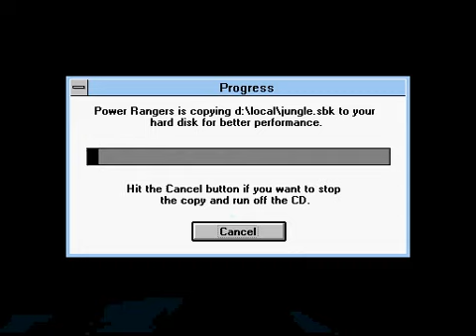Power Rangers Zeo vs The Machine Empire Part 5